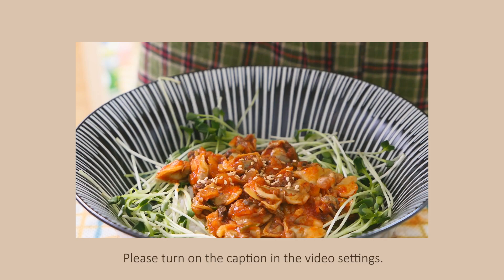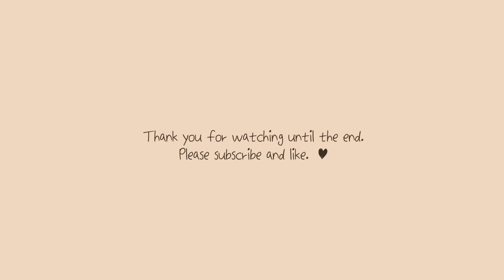ENG I vlog 새해맞이 떡국 해먹기, 매콤한 꼬막 비빔밥, 고소한 감자 수프와 감자전 만들어 먹는 집밥 브이로그 😎 (Feat.블루베리 크림 치즈 찰떡)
안녕하세요. 휘휘입니다.😄
잘 지내고 계시나요? 어느새 1월도 끝나가네요.

이번 영상에서는 새해를 맞아 떡국을 해먹었어요.
떡순이라 떡국을 자주 해먹는데요,
새해에도 놓칠 수 없겠죠?! ㅎㅎ

그리고 매콤한 양념장에 버무린 꼬막 비비밥!
정말 맛있게 먹었어요. 또 생각이 나네용~

아참! 그리고 한 박스 사둔 감자를 부지런히 먹어야해서
고소한 감자수프와 쫄깃한 감자전을 해먹었어요.

그래도 여전히 많이 남아 있어서 새로운 감자 레시피를 찾아봐야겠어요!

감사합니다!💜

💜이번 영상에 나온 요리와 일상💜
- 감자 수프 🥣
- 떡국 & 감자전 🥮
- 블루베리 크림 치즈 찰떡 & 탄산수 🍸
- 꼬막 비빕밥 & 계란말이  🍲

Hello, this is Hwi Hwi.
Are you doing well? January is coming to an end.

In this video, I made rice cake soup for the new year.
I often make rice cake soup because it's tteoksooni.
We can't miss the new year, can we? Haha

And Cockle Bibimbap that mixed with spicy and sour sauce!
I really enjoyed it. It reminds me of something else.

Oh, and I have to diligently eat a box of potatoes.
I made savory potato soup and chewy potato pancakes.
But there's still a lot left, so I'll look for a new potato recipe!

💜 Cooking & Life 💜
- Potato soup 🥣
- Sliced rice cake soup & potato cake 🥮
- Blueberry cream cheese rice cake &  carbonated water 🥚
- Cockle Bibimbap &  Rolled Omelet 🍲